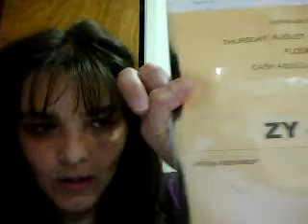Recording with Ms.W Domestic Violence Special Assessment Job Center August 15, 2013 Thursday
Recording with Ms.W Domestic Violence Special Assessment Job Center August 15, 2013 Thursday  (8/17/2013 2:50 PM)